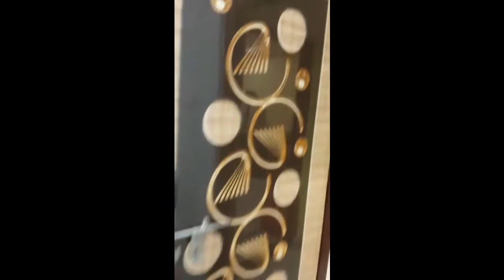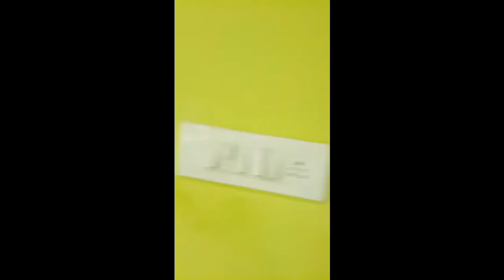2BHK Independent house for sale, East face,156 yards, Turkayamjal, Vasavi Nagar, Hyd | 75L | SONA99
Independent house for
sale, East face house,
156 yards
Turkayamjal
Vasavi Nagar
in Hyderabad.
Clear title

Price. 75 lakhs only.
Negotiable